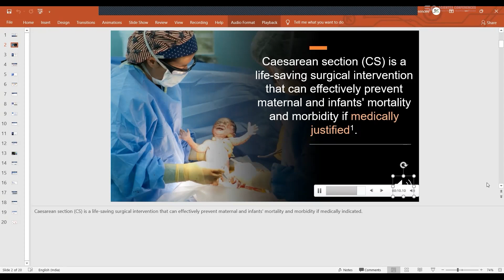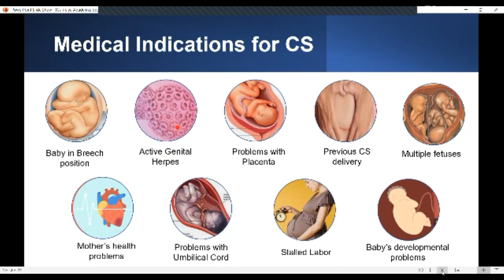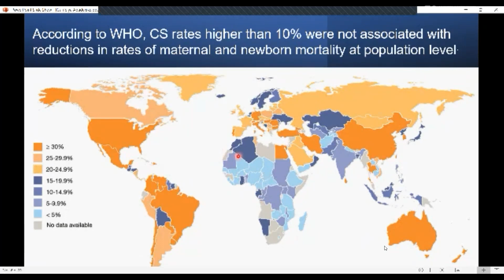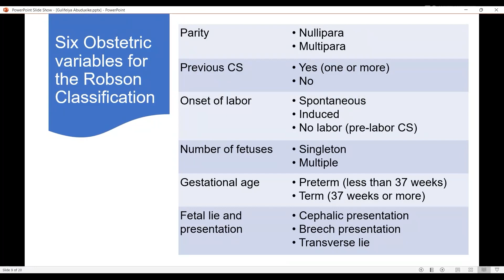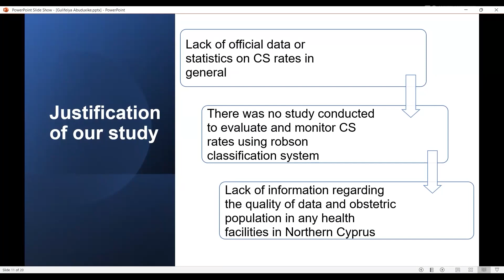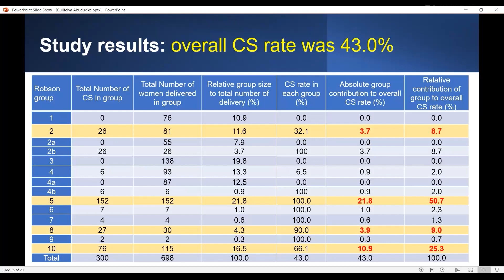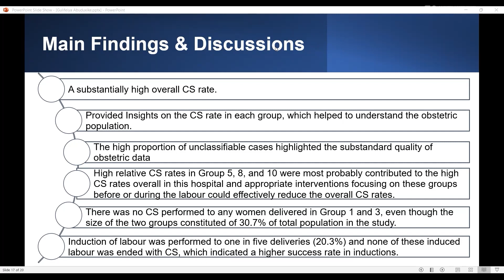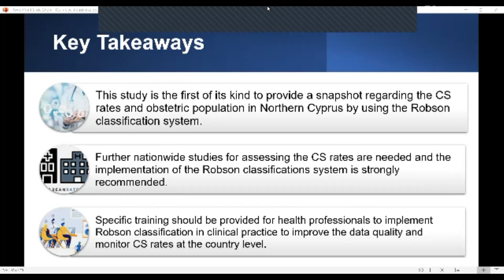Assessment Of Cesarean Section Rates Using Ten-Group Robson.....| Primary Healthcare 2021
Presentation Title : Assessment Of Cesarean Section Rates Using Ten-Group Robson Classification System At A State Hospital In Northern Cyprus: A Retrospective Analysis
Speaker Name: Gulifeiya Abuduxike

Scientex Conference successfully hosted its first series of webinar on Primary Healthcare and Medicare during November 08-09, 2021. The conference was organized with a theme focused on "Healthcare: Our Vision and Strategic Priorities for the Future," and it was a great success. The forum was organized to forge significant collaborations with more than 70 healthcare professionals.